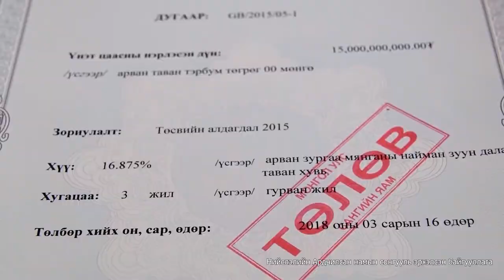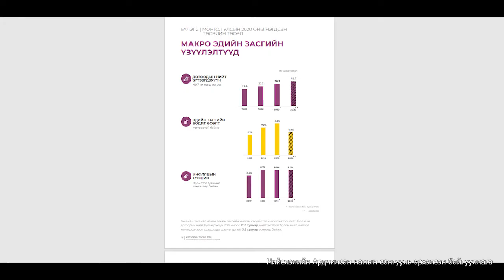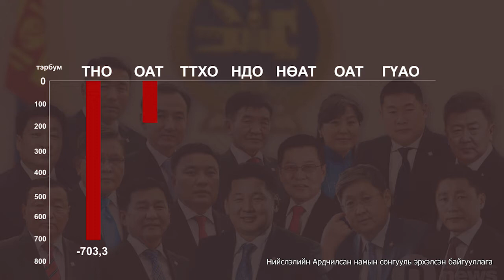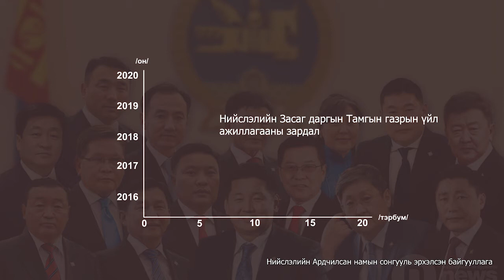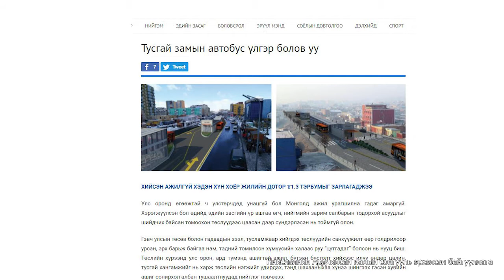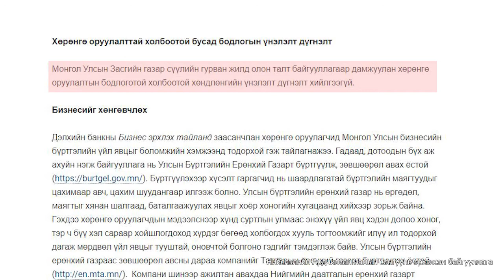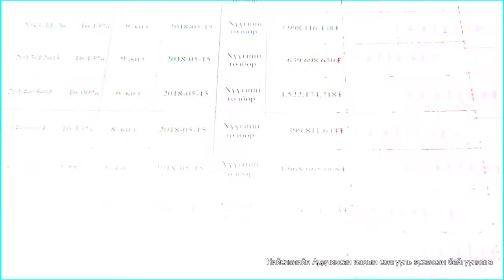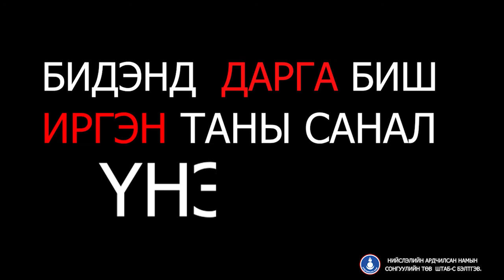Монгол хүн бүр 28.3 сая төгрөгийн өртэй боллоо